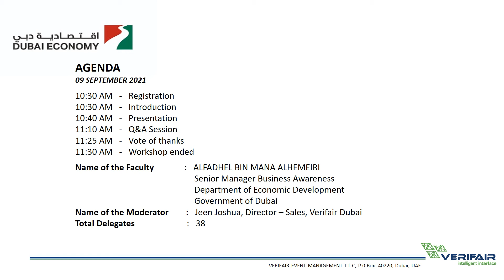DED WORKSHOP 09 September